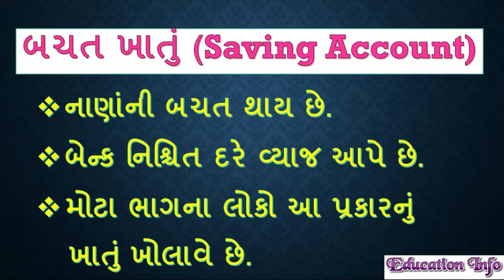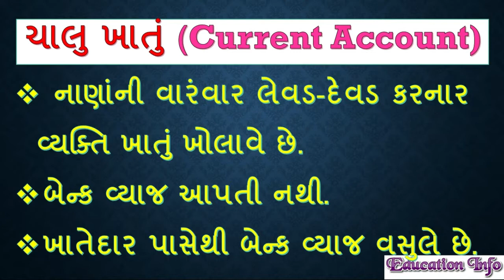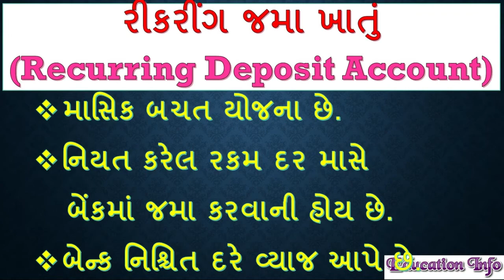Bank khatana prakaro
બેન્ક ખાતાના પ્રકારો અને તેની ટુકમાં માહિતી